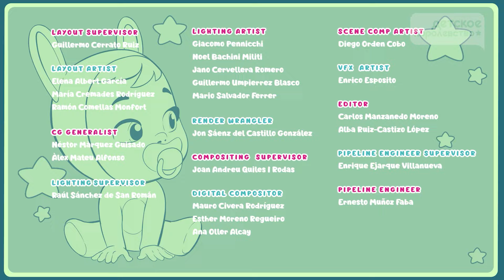Невыполнимый спор 💪🏻 Край Бебис 💧 Мэджик Тирс 💕 CRY BABIES MAGIC TEARS 💧 Для зрителей старше 0-х лет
Рози просто не может жить без своего цветочка, а Дина не расстается со своим рогом. Они решили поспорить, кто же  смоет дольше продержаться без своего любимого волшебного аксессуара. Справится ли они потерпеть хотя бы денек? Или они составят план, как их вернуть? Не пропустите этот эпизод второго сезона Cry Babies Magic Tears.

Песни, эпизоды, сборники видео и море удовольствия! «Детское Королевство» — это канал, где малыши могут веселиться, танцевать, петь и развиваться благодаря самым невероятным сериалам, видео и замечательным контентом. Приглашаем вас отправиться в удивительные приключения с Детском Королевством, где мечты никогда не заканчиваются!
Добро пожаловать в удивительный мир мультфильмов и анимации! На нашем канале мы стремимся предоставить вам лучший выбор контента, созданного специально для детей всех возрастов. От классических мультфильмов до захватывающих эпизодов «На ферме у Зенона» – здесь вы найдете все, что пожелают маленькие сердца!
Мы стремимся не только развлекать, но и обучать детей с помощью наших тщательно проработанных образовательных видео. Познакомьтесь с широким выбором видео для детей, где обучение сочетается с развлечениями в уникальной и захватывающей форме.
В Детском Королевстве мы стремимся создать любимые развлечения для ваших малышей. Регулярно выходят полные эпизоды и новые выпуски, поэтому вы всегда найдете для своих детей что-то новое и интересное. В поисках незабываемых и веселых детских песенок? Не ищите больше! Наша коллекция детских песен создана для того, чтобы радовать сердца и дарить улыбки вашим малышам.
От Бартолито до фермы Зенона – наши очаровательные и яркие персонажи оживают в каждом эпизоде. Окунитесь в мир детской музыки и позвольте своим малышам погрузиться в радость и веселье наших незабываемых мелодий и увлекательных текстов. Кроме того, наш контент не представляет вреда и подходит для всех возрастов, поэтому вы можете быть спокойны, зная, что ваши дети находятся в надежных руках, наслаждаясь нашими видео.
Присоединяйтесь к нам в этом захватывающем приключении и превращайте каждый день в незабываемое событие для ваших малышей. Не ждите больше! Детское Королевство предоставит вам всё!